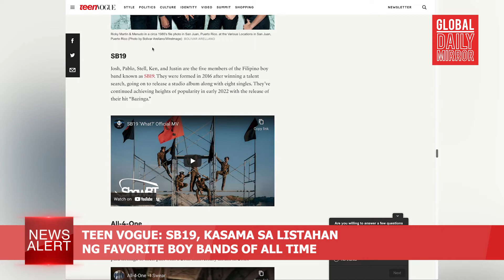GDM News Alert - Martes, Hulyo 19, 2022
GDMNewsAlert| Ikaw ay nanonood ng Global Daily Mirror News Alert. Narito ang mga headlines ngayong Hulyo 19, ibabalita nila Ice Martinez and Leslie Ordinario

-PBBM, pinangunahan ang ika-3 cabinet meeting

-PH Army inaasahang makakatanggap ng assistance mula sa Japan

-PNP magpupulong para sa seguridad ng SONA

-PH nakapagtala ng 16K na kaso ng Dengue mula June 5 hanggang July 2

-SB19, kasama sa listahan ng Teen Vogue's favorite boy bands of all time

-Gina Pareño, umaming parte ng LGBTQ community